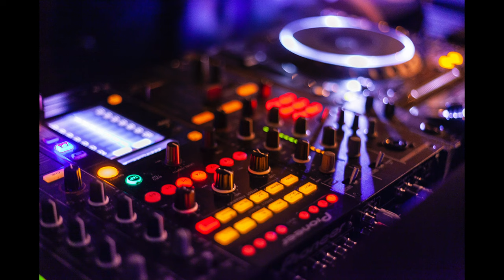DJ music 6